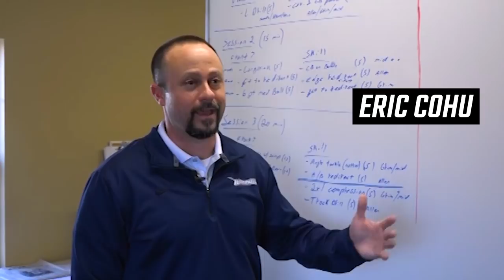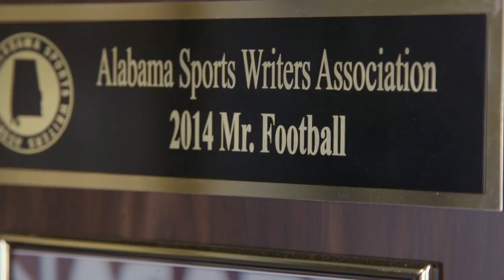Kerryon Johnson: Road to the Pros | Part 1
Natalie Johnson never really wanted her youngest son, Kerryon, to play football.

There was no stopping the son she described as the "roughest one" among his four siblings, so Kerryon Johnson began playing flag football when he was just 5 years old. First as an offensive lineman before a late-game position change saw him rattle off a long touchdown on a quarterback keep and prompted a full-time change to running back.

"He would jump off the couch playing Ninja Turtles, split his head, so — when he played football, he just loved it, and I could never get him to change his mind," Natalie Johnson said. "After a while, it was just like, 'well, he's going to play football.'"

That's just one of the behind-the-scenes moments you'll see in Part One of AL.com's "Road to the Pros," a four-part documentary series chronicling the former Auburn star running back's journey from childhood through his pursuit of an NFL career.

Part One's debut sets the scene for the former Madison Academy standout and Alabama Mr. Football recipient's three-year career on the Plains, where he emerged as one of the nation's top running backs and was named the SEC's Offensive Player of the Year last season.